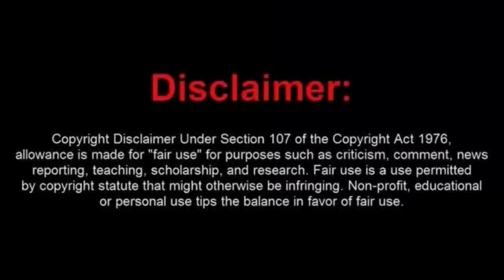Judge Shows a Sovtard the Right Way